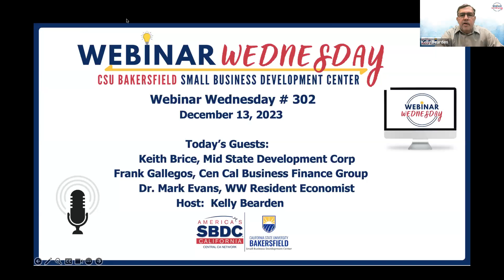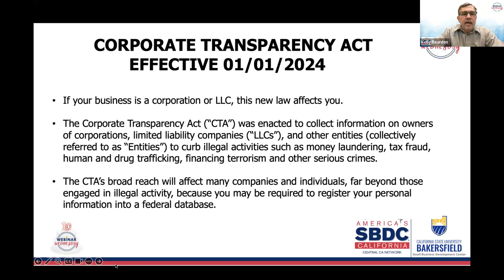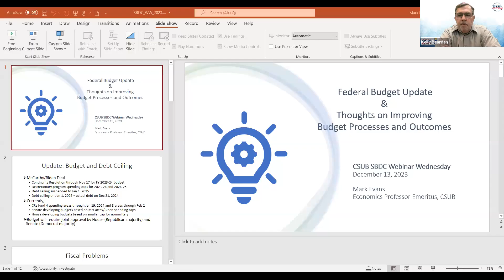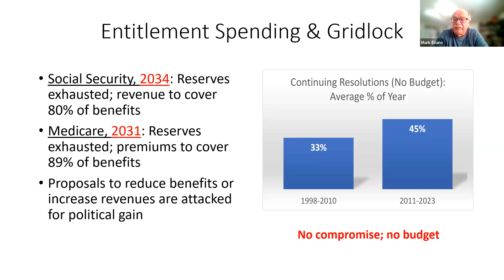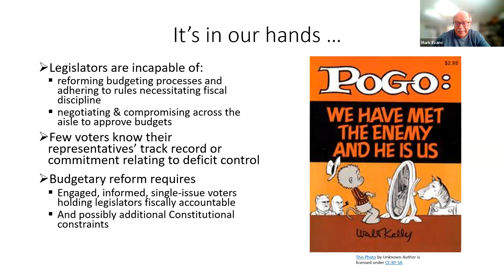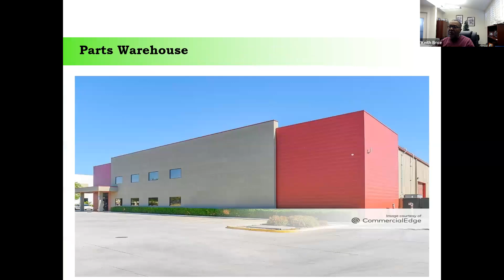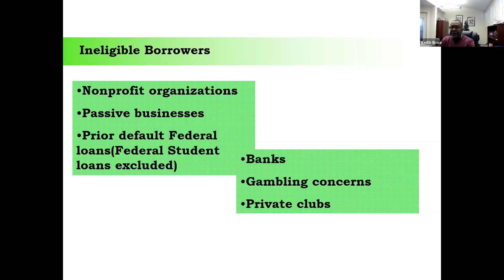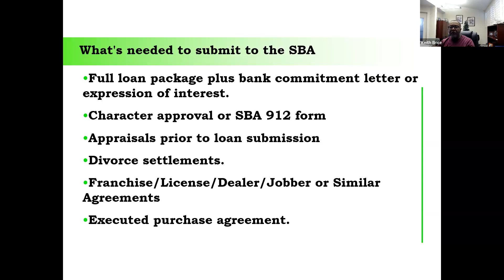SBA 504 loan program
Advantages and disadvantages of SBA 504 loans are among topics of this week’s free SBDC webinar.

Host and director, Kelly Bearden is joined by Keith Brice, President of Mid State Development, and Frank Gallegos, Executive Director of Cen Cal Business Finance Group in Fresno. They discuss details of the Small Business Administration’s fixed asset 504 loan program, and the difference in interest rates with 504 loans in the 7 percent range compared to more traditional SBA guaranteed loan rates in the lower teens.

Economist Mark Evans, emeritus professor from CSUB takes a look at improving budgetary politics and what the implications could be for the economy.

The webinar begins Kelly providing an update on the Corporate Transparency Act set to take effect Jan. 1, 2024, and Central California weather-related disaster relief programs ending soon.

This marks the 302nd episode of the weekly “Webinar Wednesday” business series that provides news and information helpful to employers and business owners.

The CSU Bakersfield SBDC provides free one-on-one consulting to help small business owners. for more information or to sign up for assistance.

TIMESTAMPS
00:00 Intro
00:27 What’s up today December 13, 2023
02:50 Poll Question #1: “According to Consumerbags.com, which of these four items is NOT on the list of the 29 insanely cool gadget gifts?”
05:11 Corporate Transparency Act (CTA) Effective 1/1/2024
09:27 Winter Disaster Info
10:04 SBA disaster loans expiring soon
11:07 SBA Disaster Loans Comparisons
12:39 Kelly introduces Dr. Mark Evans, our Webinar Wednesday resident economist
13:02 Dr. Evans begins to speak on the Federal Budget Update & Thoughts on Improving Budget Processes and Outcomes
13:26 Update: Budget and Debt Ceiling
14:40 Fiscal Problems
15:48 Unsustainable debt trend
16:13 Higher interest rates on greater debt
16:41 Entitlement Spending & Gridlock
17:38 Fix some rules? Add some rules?
19:17 The one bright spot: Clinton Years
21:18 Can improvement be imposed on Congress?
21:59 Amendment doesn’t need and shouldn’t require a balanced budget
22:50 We know there’s a problem:  Recent Gallup Poll responses
23:14 It’s in our hands …
24:22 Kelly introduces Frank Gallegos, Cen Cal Business Finance Group
25:03 Kelly introduces Keith Brice, Mid State Development Corp.
29:17 Keith Brice joins Kelly and begins his presentation
29:41 SBA 504 loans – How to get an SBA loan
30:05 Communications Company – type of building that can be done under the 504 loan program
30:25 High Speed Rail Relocation – Wasco
30:41 Part Warehouse
30:49 Flagged Hotel
31:08 Auto Auction Company
31:12 Plumbing Contractor
31:17 Who are we?
31:55 About the 504 Program
32:28 Advantages of the 504 Program
33:14 The devil is in the details
33:53 Disadvantages of the 504 Program
34:06 Eligibility Requirements
34:35 What’s the real amount?
34:56 Borrowing Power
35:32 Ineligible Borrowers
36:10 SBA Program Requirements
36:27 Eligible Use of Proceeds
36:53 Other Requirements
37:59 Limited or Special Purpose
38:04 Advantages of the 504 Program
38:23 504 Loan Structure Model
39:37 Frank Gallegos joins with additional discussion points the Loan Structure Model
41:33 504 Loan Financing Model - $500,000 Project Example
42:05 What’s needed to submit to the SBA
42:18 What a customer needs from SBA
43:02 Questions from Kelly & discussions of the merger between Mid State & Cen Cal with Keith
46:18 Frank discusses the merger with Kelly
49:19 Discussion of U.S. interest rates and SBA 504 program rates
50:44 Keith discusses a recent SBA 7a loan refinance
51:58 Questions and Answers with attendees